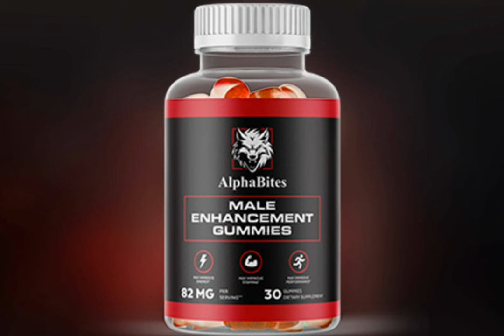ALPHA BITES ((⚠️WATCH OUT⚠️)) ALPHA BITES GUMMIES - ALPHA BITES AMAZON - ALPHA BITES MALE SUPPLEMENT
✅ What is Alpha Bites?
Alpha Bites is a completely natural supplement designed to support men’s performance and vitality. Made in the USA in an FDA-registered facility, it adheres to Good Manufacturing Practices (GMP), ensuring the highest standards of quality and safety. The potent natural ingredients are scientifically proven to address the root causes of performance issues, offering an effective solution for those looking to enhance their sexual health.

✅ Does Alpha Bites Really Work?
Yes, Alpha Bites works by targeting the underlying issues that affect men's performance. With powerful, natural ingredients backed by scientific research, it enhances energy, sex drive, and overall vitality. While it delivers great results for most users, individual experiences may vary, which is why Alpha Bites comes with a 180-day satisfaction guarantee. If it doesn’t work for you, simply reach out to our 24/7 customer support for a full refund—no questions asked.

✅ How Many Bottles of Alpha Bites Should I Order?
For optimal results, it’s recommended to take Alpha Bites consistently. Many users experience long-term benefits and continue using it for years. To maximize your results, we offer discounted packages of 3 and 6 bottles. If you prefer to start small, you can order a single bottle to test its effectiveness. All orders are processed within 2-3 days and typically delivered within 5-7 days in the US or 10-12 days internationally, depending on customs.

✅ How to Find the Original Alpha Bites?
On the next page, enter your details and confirm your order. Your package will be shipped promptly, and you can start experiencing the results in just a few days. Don’t miss this opportunity to reclaim your energy, vitality, and happiness with Alpha Bites.

Momemts:
00:00 Alpha Bites
00:15 Alphabites Reviews
00:27 Alphabites male enhancement gummies
01:04 What is AlphaBites Gummies?
01:10 Alpha Bites Review
01:25 AlphaBites Money Back Guarantee
02:00 Where to Buy AlphaBites?
02:10 AlphaBites Ingredients
02:20 AlphaBites Gummy
03:00 AlphaBites Conclusion